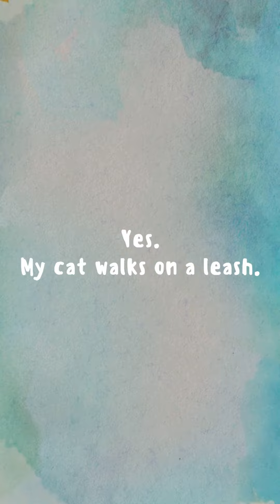I am an Author!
and proud of it!